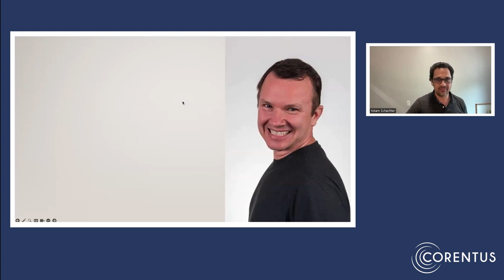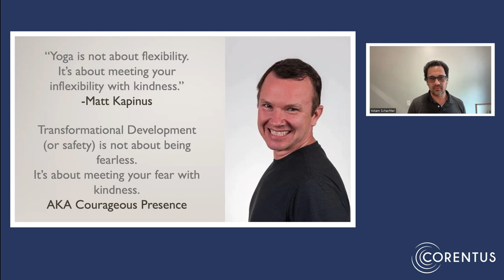What is Courageous Presence?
“Transformational Development...is not about being fearless. It’s about meeting your fear with kindness.” – Yotam Schachter

In this First Friday with a Thought Leader clip, Yotam explains how courageous presence, the ability to meet your fear with kindness (rather than rejecting it), allows you to be at your best more often.

Yotam Schachter is a leadership coach and facilitator who has spent 20 years exploring diverse methodologies of development and transformation. As a coach, Yotam helps clients create more of the outcomes they really want with less friction, internal and external. As a facilitator, Yotam has worked with leaders at Google, Unilever, Egon Zehnder, Novartis, Astra Zeneca, Accenture, and several late-stage startups and environmental nonprofits. He’s had a transformational impact on clients and program participants ranging from admins and individual contributors up to the Fortune 500 C-Suite.